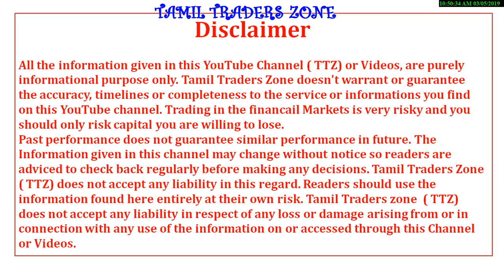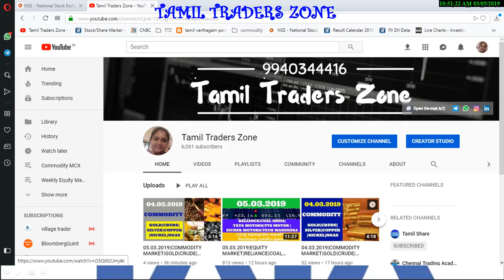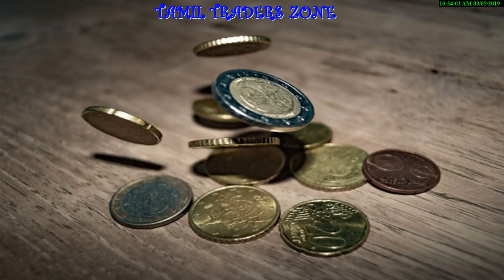TATA GROUP|TATA MOTORS|TATA STEEL|TITAN|`டாடா குழுமத்தில் நடக்கவிருக்கும் மிக பெரிய மாற்றம்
TATA GROUP|டாடா குழுமத்தில் நடக்கவிருக்கும் மிக பெரிய மாற்றம் ...

Saranya
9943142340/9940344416